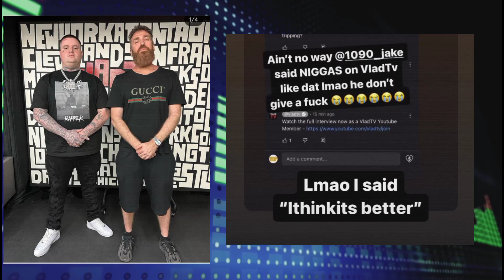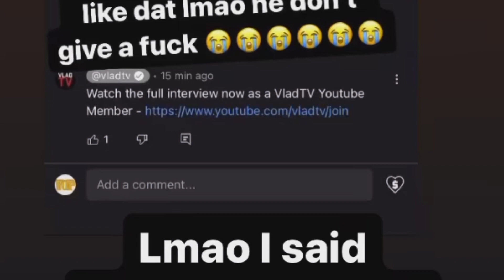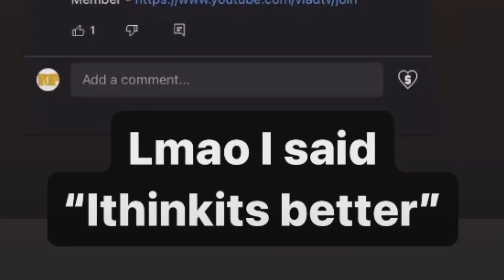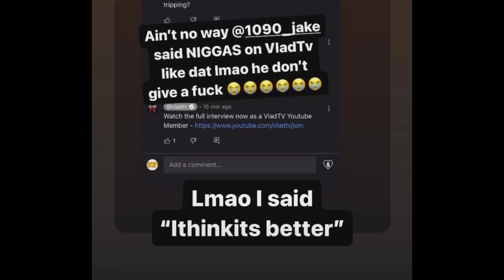1090 JAKE RESPONDS TO N WORD CONTROVERSY, KODAK BEEF & HYPOCRISY, DISSED BY FORMER ALLY, MORE 📄WORK?